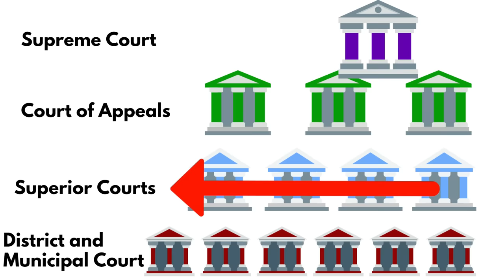More Shenanigans in Washington State Over the Magazine Ban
Washington Gun Law President, William Kirk, provides another short update on what is happening with Washington's high capacity magazine ban, which had an injunction in place for all of about 90 minutes.  Now it appears that your AG is up to it again with more gamemanship.  So learn more today and arm yourself with education.